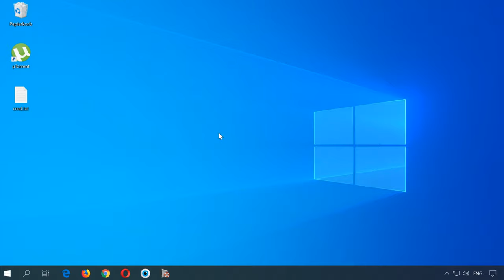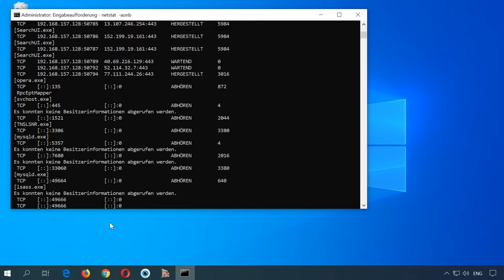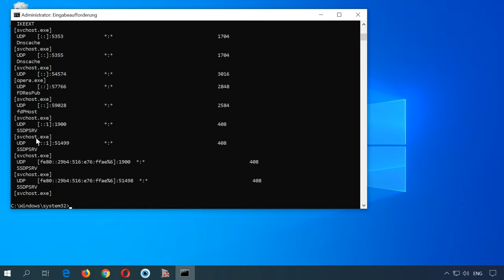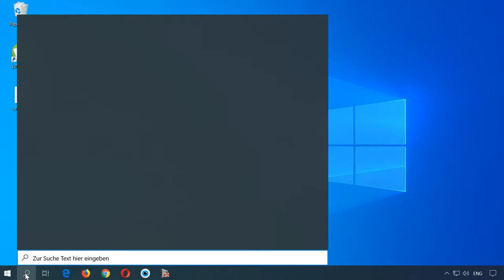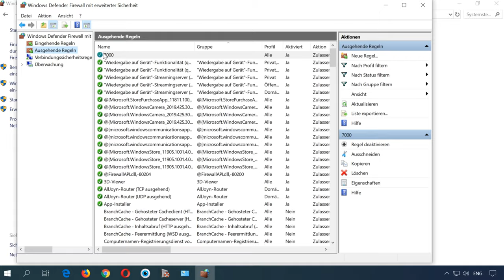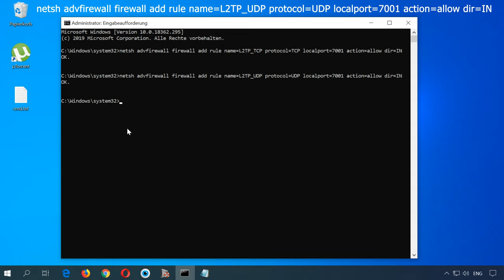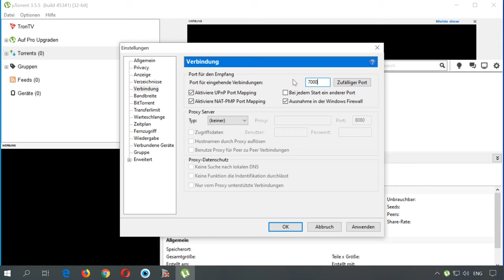🖧Der ultimative Guide: Portöffnung und -schließung sowie Portüberwachung auf einem PC🔧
👍Willkommen zu meinem neuesten Video! Möchten Sie lernen, wie Sie Ports auf Ihrem PC öffnen oder schließen und den Status der Ports überwachen können? In diesem Video zeige ich Ihnen genau das, mit einer einfachen Schritt-für-Schritt-Anleitung. Entdecken Sie die besten Methoden zur Portverwaltung und -überwachung auf einem PC und erfahren Sie, wie Sie Ihre Netzwerksicherheit verbessern können. Sehen Sie sich das Video an und optimieren Sie Ihr Netzwerk für eine sichere und reibungslose Nutzung!

Inhaltsverzeichnis:
00:00 - Einführung;
1:30 So überprüfen Sie offene Ports
2:42 So finden Sie heraus, welche Ports ein bestimmtes Programm verwendet;
3:04 Online Portprüfung;
3:54 So öffnen Sie einen Port in der Windows Firewall;
5:26 So öffnen Sie einen Port über die Befehlszeile;
6:22 So öffnen Sie Ports für Spiele oder Programme;
6:56 Portweiterleitung in Antivirus
7:16 Öffnen eines Ports über das Utorrent Programm;
7:46 Warum sollten die Ports 80 und 443 geöffnet sein?

Wie man einen Port über die Befehlszeile öffnet.
netsh advfirewall firewall add rule name = L2TP_TCP protocol = TCP localport = 7001 action = allow dir = IN
netsh advfirewall firewall add rule name = L2TP_UDP protocol = UDP localport = 7001 action = allow dir = IN
netsh advfirewall Firewall Regel hinzufügen name = All_GRE protocol = 47 dir = in action = erlauben

– Windows Firewall: Blocking Internet Access for an App (Outbound and Inbound Traffic).

– (forwarding a port on a router) How to Create a VPN Server on a Windows Computer and Connect to It from Another Computer;

Und das ist alles. Stellen Sie Ihre Fragen in den Kommentaren. Dank für das Zuschauen. Tschüss.

Andere Videos

Ports:
20 / TCP, FTP / FTP (File Transfer Protocol);
21 / TCP, FTP / FTP-Befehlsübertragung;
22 / TCP, UDP / SSH (Secure Shell) port;
23 / TCP, UDP / Port Telnet;
25 / TCP, UDP / SMTP (Simple Mail Transfer Protocol) mail Senden;
53 / TCP, UDP / DNS (Domain Name System);
69 / TCP, UDP / TFTP (TrivialFTP);
79 / TCP, UDP / Finger - Ein Netzwerkprotokoll, das Informationen über Benutzer eines Remotecomputers bereitstellt;
80 / TCP, UDP / HTTP (HyperText Transfer Protocol);
110 / TCP, UDP / POP3 (Post Office Protocol 3) — E-Mail empfangen;
111 / TCP, UDP / Sun RPC. Sun RPC. Remote-Prozeduraufrufsystem.;
119 / TCP, UDP / (Network News Transfer Protocol) — Wird zum Versenden von Newsletter-Nachrichten verwendet;
123 / TCP, UDP / NTP (Network Time Protocol) — Zeitsynchronisation;
139 / TCP, UDP / NetBIOS (Network Basic Input/Output System) — Protokoll für die Arbeit in lokalen Netzwerken auf PCs wie IBM / PC;
143 / TCP, UDP / E-Mail empfangen;
156 / TCP, UDP / SQLSRV;
443 / TCP, UDP / HTTPS (HTTP Secure) HTTP mit SSL- oder TLS-Verschlüsselung;
465 / TCP, UDP / SMTPS (SMTP Secure) — SMTP mit Verschlüsselung über SSL oder TLS;
513 / TCP / rLogin (Remote LOGIN) für Linux;
993 / TCP, UDP / IMAPS (IMAP Secure) IMAP mit SSL- oder TLS-Verschlüsselung;
3389 /TCP, RDP / Windows remote desktop;
5432 / TCP, UDP / PostgreSQL;
5900 / TCP, UDP / Virtuelles Netzwerk-Computing (VNC);
7071 /TCP / Zimbra Administration Console über HTTPS;
9090 / TCP / Openfire-Verwaltungskonsole.